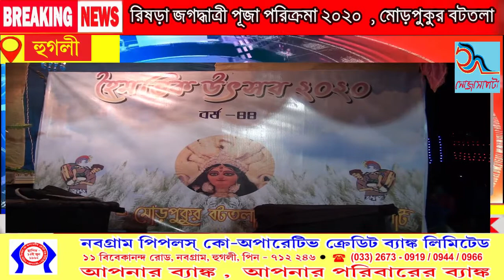রিষড়া জগদ্ধাত্রী পূজা পরিক্রমা ২০২০ , মোড়পুকুর বটতলা